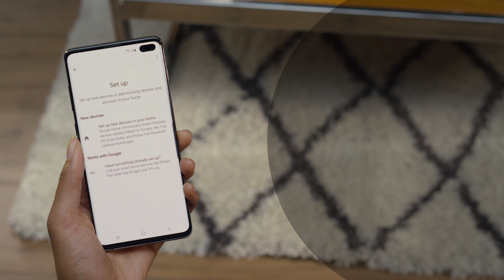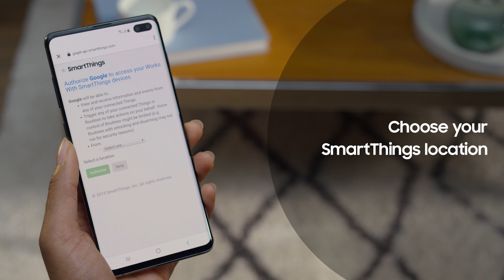How to set up voice control in SmartThings – Google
Control 1000s of smart devices including your Samsung TV with your voice using Google Assistant through SmartThings.